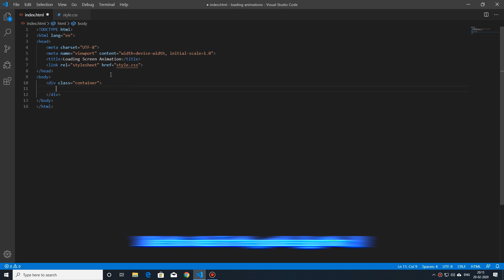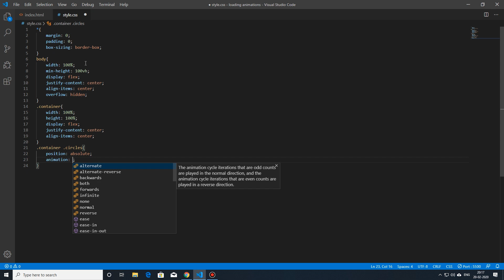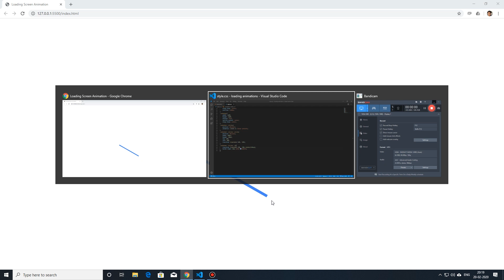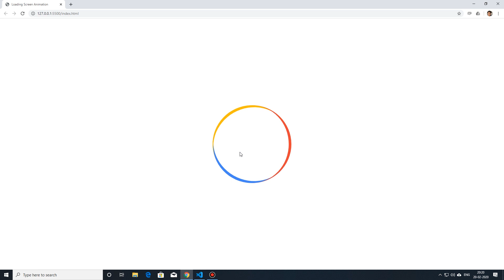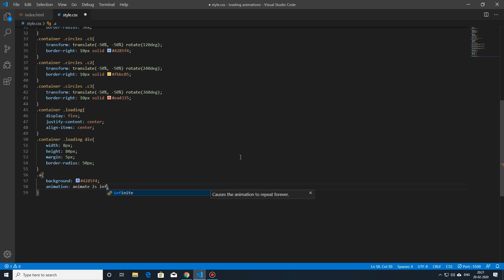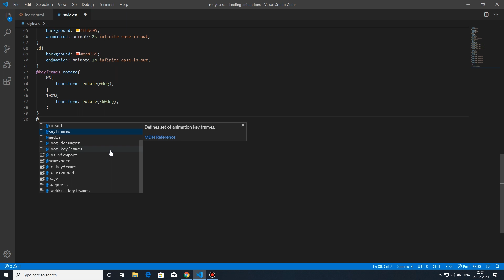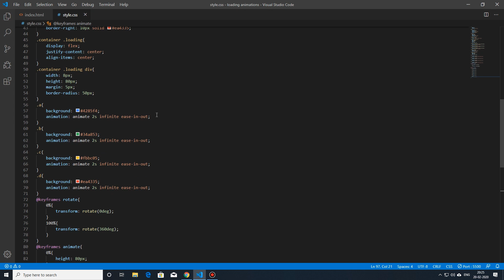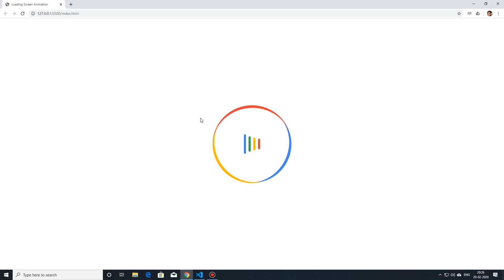Modern Loading Screen Animation | HTML AND CSS TIPS AND TRICKS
Create an awesome modern looking screen loading animation using just html and css. No bootstrap or javascript is required for this tutorial. You can implement this module in your website to make your website more attractive  and interactive.